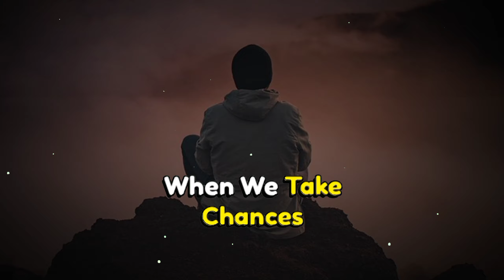Unlock Your Inner Power: 3 Proven Steps to Crush Your Goals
Compelling summary:

Briefly describe the video's key message and benefits. Highlight the actionable steps or insights viewers can expect.

Strong call to action:

Offer bonus resources like free guides or cheat sheets.

incorporate relevant keywords from your title and tags throughout the description for better search ranking.
Personality and storytelling: Inject your unique voice and share personal anecdotes or relatable examples to connect with viewers.

Keep it concise:

 Aim for around 2-3 sentences that clearly explain the video's value.

Use keywords:

Include relevant keywords that people might search for, but don't stuff them in unnaturally.

Highlight key points:

 Briefly mention the main takeaways or actionable tips viewers can expect.